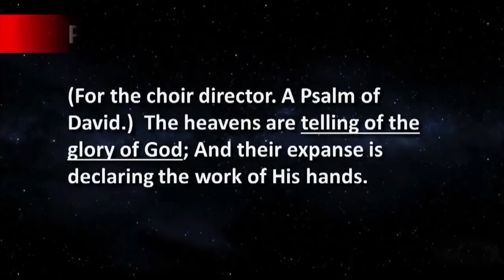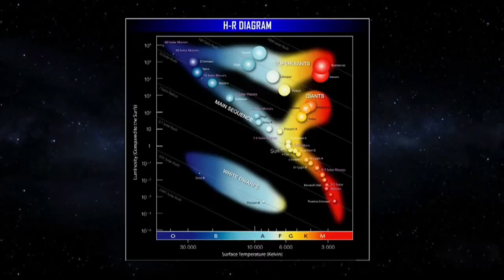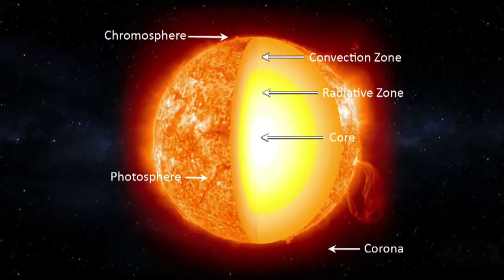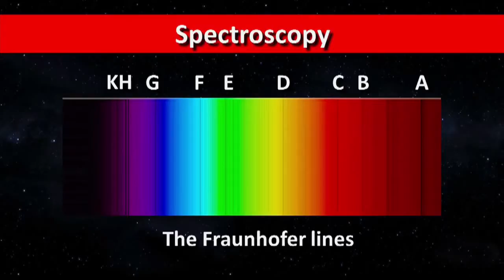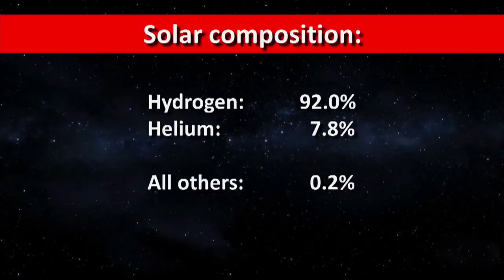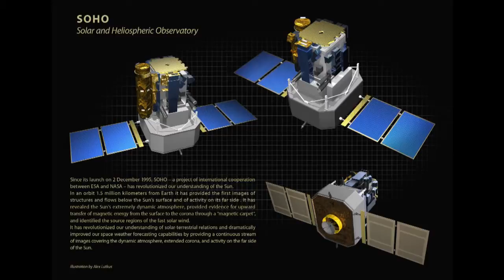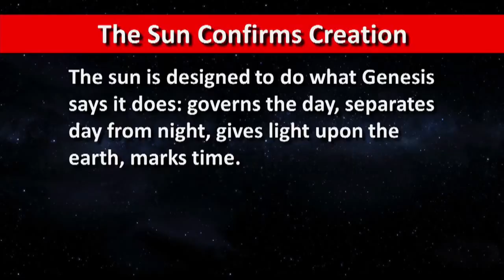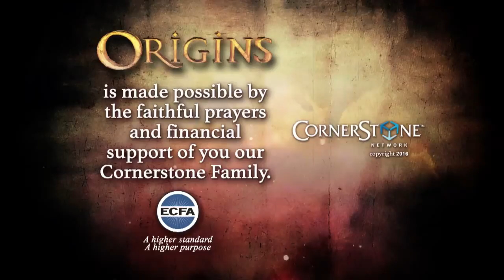Origins 1602 The Sun